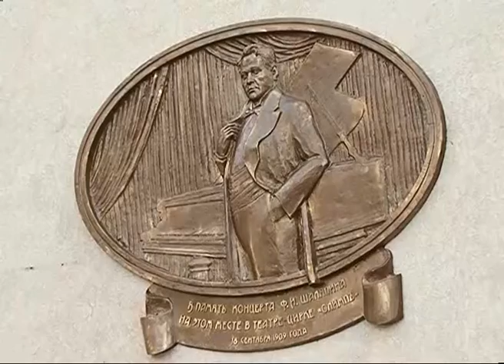В Самаре открыли барельеф, посвященный единственному концерту Шаляпина в городе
На одну достопримечательность больше. В Самаре открыли барельеф, посвященный единственному концерту Шаляпина в городе. Скульптурная композиция расположилась на фасаде филармонии. Именно здесь раньше располагалось здание цирка "Олимп", где ровно 106 лет назад великий русский оперный и камерный певец в течение 2,5 часов исполнял русские народные песни и произведения Даргомыжского и Римского-Корсакова. На барельефе Федор Шаляпин представлен в самом расцвете сил: в концертном фраке на фоне рояля. Автором произведения стал самарский скульптор Николай Куклев.